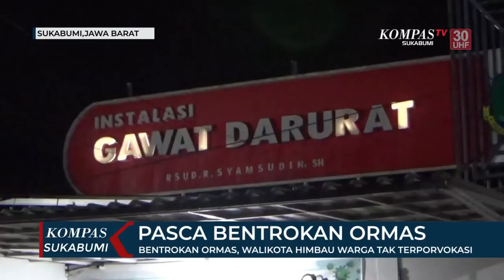Bentrokan Ormas, Walikota Himbau Warga Tak Terporvokasi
SUKABUMI, KOMPAS.TV - Pasca terjadinya bentrok antar dua ormas di Kota Sukabumi Jawa Barat. Walikota Sukabumi meninjau korban bentrok di Rumah Sakit RSUD Syamsudin SH. Ia menghimbau kepada masyarakat supaya tetap tenang, diam dirumah dan tidak mudah terporvokasi. Walikota menghimbau kedua belah pihak yang berkonflik serta masyarakat, untuk mempercayakan penanganan kasus ini kepada pihak Kepolisian.

Sementara itu di RSUD Syamsudin sendiri saat ini merawat 3 korban bentrok ormas, yang semuanya mengalami luka robek dibeberapa titik badan. Saat ini pasien masih dalam tahap observasi dan  penanganan medis. Setelah selesai akan dibawa keruang perawatan. Hingga kini aparat kepolisian masih berjaga jaga dibeberapa titik di Wilayah Kota  dan perbatasan Sukabumi. Serta menjaga ketat markas kedua ormas.